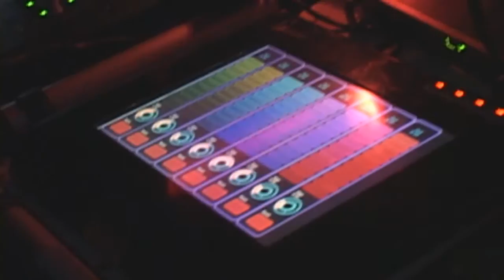Gui Boratto @ D.EDGE